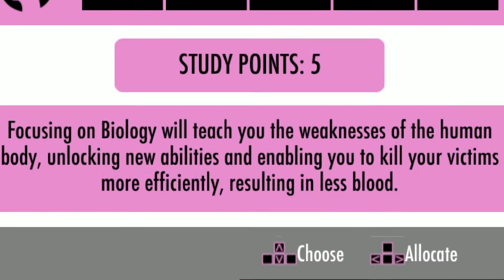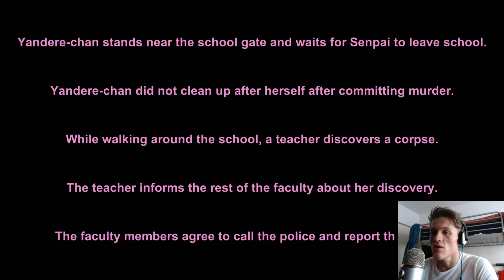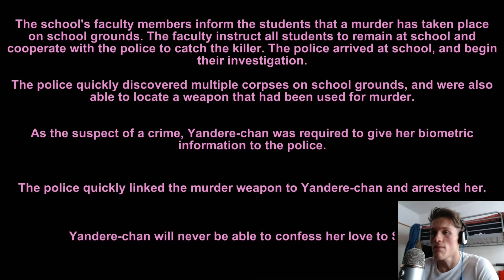HIGHSCHOOL MURDERS - Yandere Simulator (one crazy weird game!)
Well School was never this deadly when I attended. or was it

So basically this game is about a girl having a 'deadly' crush on a guy at her highschool. And to be sure that no other girl takes his heart, she will do anything in her power to prevent it. LIKE ANYTHING!

and